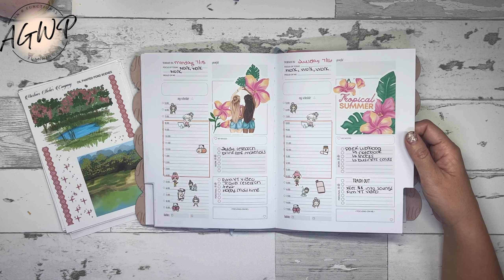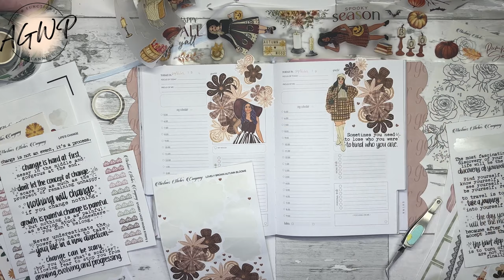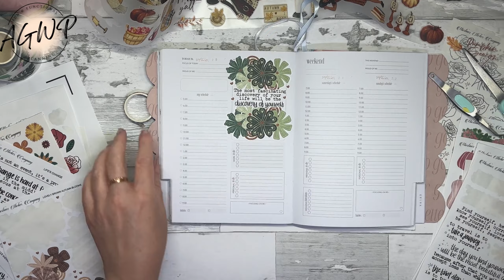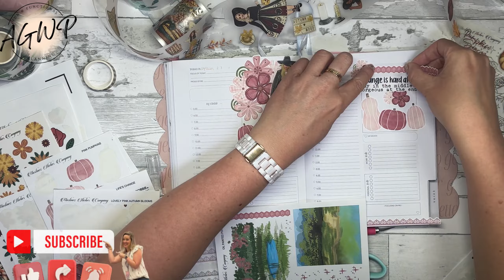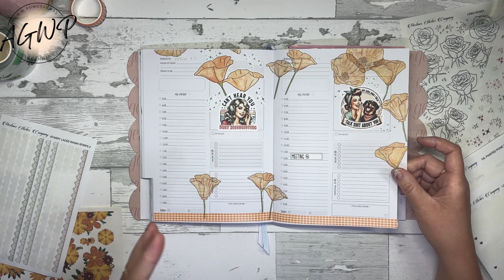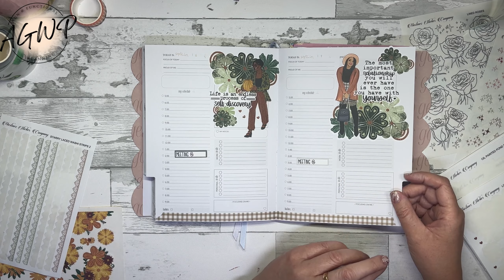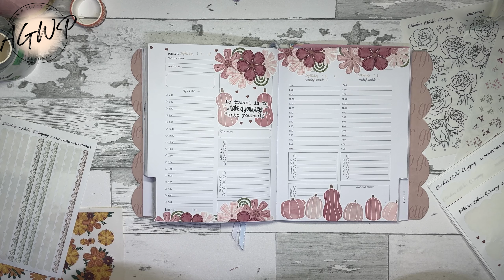Plan With Me: Decorating all September Daily Pages using Martinez Sticker Company Stickers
Rakuten - get cashback when shopping online (plus $30 bonus after first $30 purchase)

We are Memory Keepers Crop-a-Dile Power Disc Punch
Maco Frosted Transparent Sticker Paper
Matte White Sticker Paper (my economical choice)
Online Labels Matte White Sticker Paper (higher quality – used by a lot of small sticker shops)
Un-Do Adhesive Remover
FineTip Colored Markers (TwoHands)
Uni-Ball Signo White Gel Pens
Writech 0.7 pens
Dot markers
32lb paper (similar to Happy Planner paper - perfect for printing own planner inserts)
90lb paper (163 gsm) - same gsm to Archer & Olive (so less shadowing and bleed through)
Double sided tape runners (6 pack)
Tombow Correction Tape (10-count)
Journaling Stencils

Pen Organizer
Mini 3-ring binder (pink 2-pack)
Mini 3-ring binder (Avery - Black)
Mini 3-ring binder page protectors (200 ct)
Sticker Storage Bins (even fits larger sticker books from small shops)
Metal Craft Cart